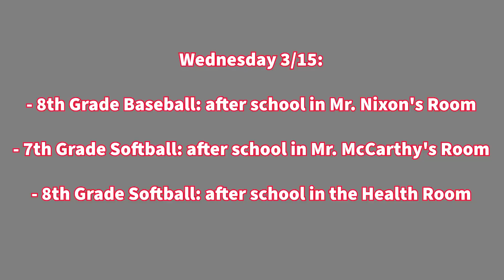March 14, 2023 - Spartan Scoop